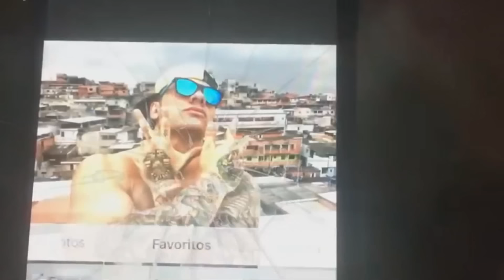Jax - Eu tô vivendo! (Tiago Toguro)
▶Apoie o canal, ajude nosso legado a crescer Baixe meu app com todas as músicas

Video: Gabriel Produções.